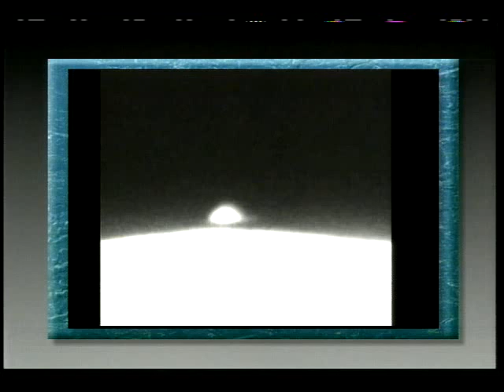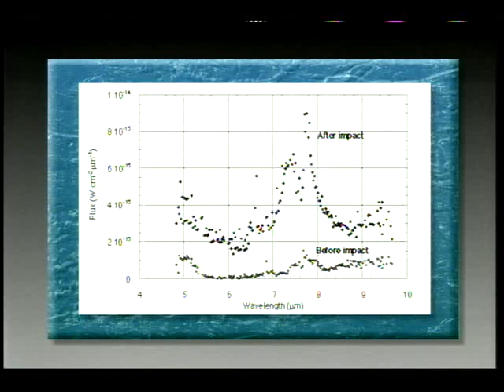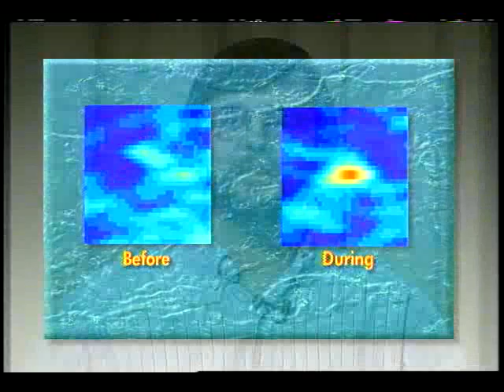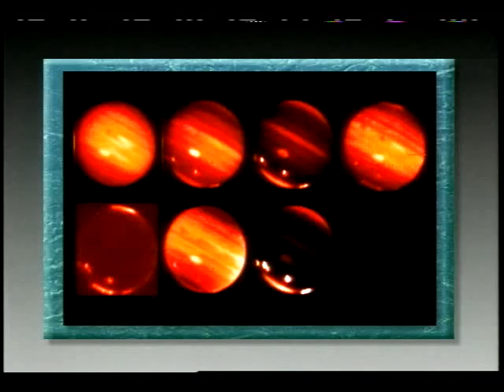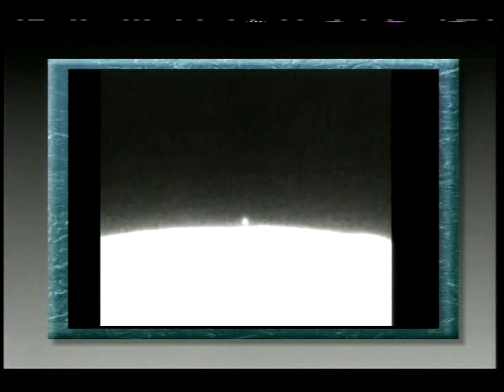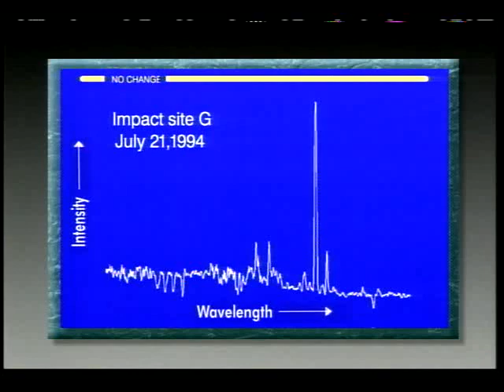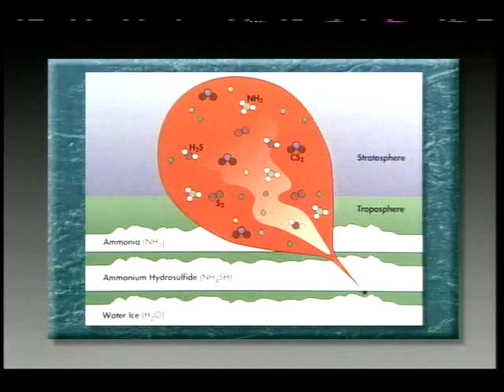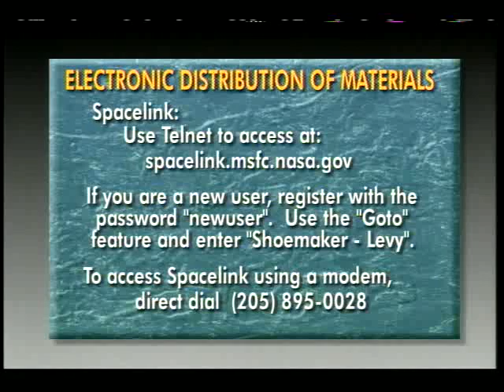Comet Impact Tape 9